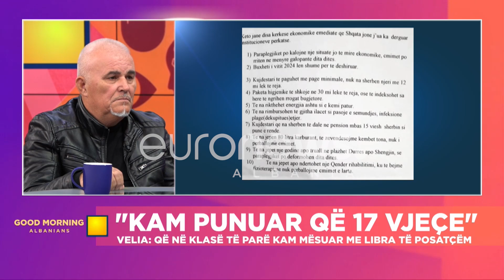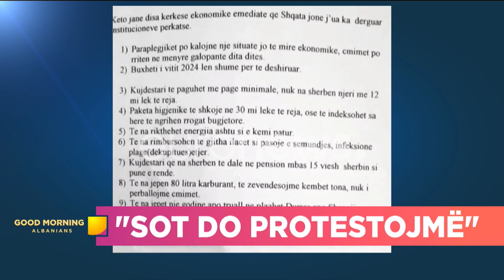Njihuni me 31-vjeçaren që lindi e verbër dhe ish-ushtarakun paraplegjik…